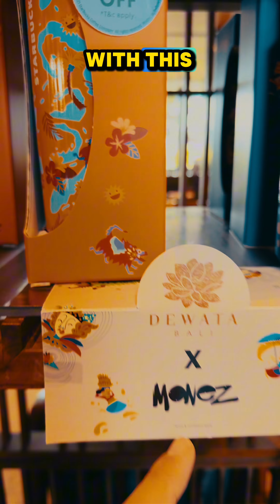INDONESIA🇮🇩 12-DAYs TRIP DAY04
■Podcast talking about THIS PLACE
今回の内容を話したPodcast

■PLACES in VIDEO 今回行った場所

■PLAYLIST おすすめプレイリスト

■INDEX 目次
00:00
01:00
01:54
02:24
04:12
06:19
07:07
09:25